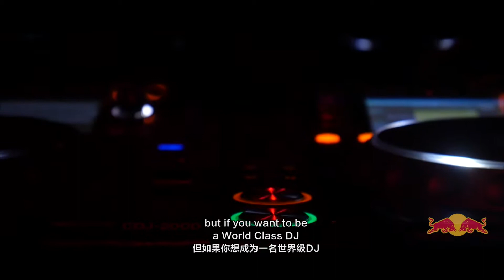808 Studio - AH @ Lola Shanghai